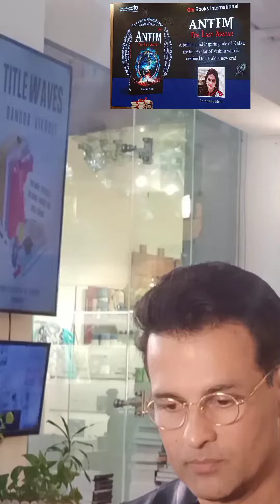BOOK LAUNCH EVENT at TITLE WAVES BANDRA MUMBAI: ROHIT ROY & NEETIKA MODI SPEAKING ABOUT BOOK ANTIM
BOOK LAUNCH EVENT at TITLE WAVES BANDRA MUMBAI: ROHIT ROY & NEETIKA MODI SPEAKING ABOUT BOOK ANTIM : THE LAST AVATAR